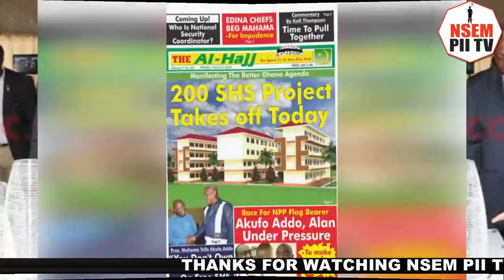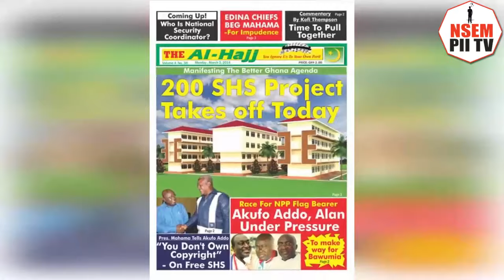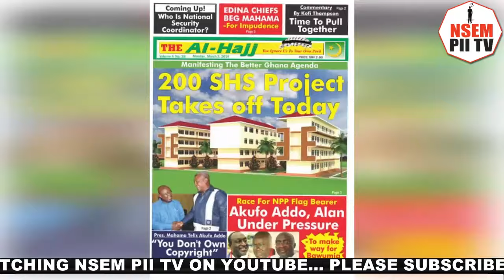A Whole Prez Like You Speaks "NANSIS" like That-Gordon fumes on Mahama & Ofosu Kwakye